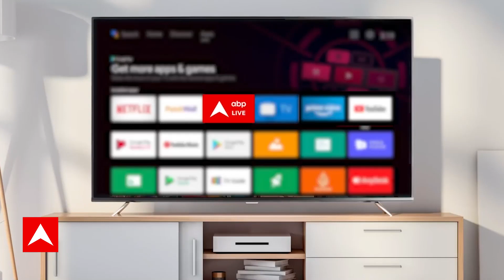UCC पर Sanjay Raut का बड़ा बयान, बोले- 'ये बीजेपी का चुनावी शिगूफा है' | ABP News